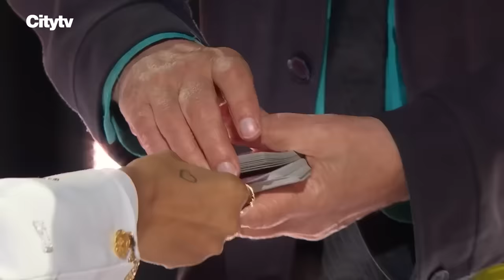Old Wizard Gets The Group Golden Buzzer on Canada's Got Talent 2024!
Watch the brilliant Mark Lewis win the group golden buzzer on Canada's Got Talent! What did you think of his performance?